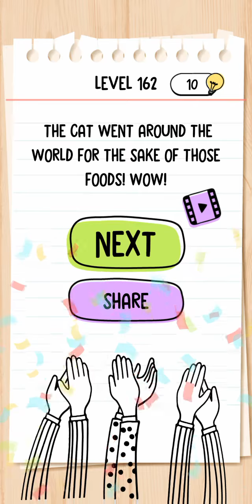Brain Test Level 161 162 163 164 165 walkthrough